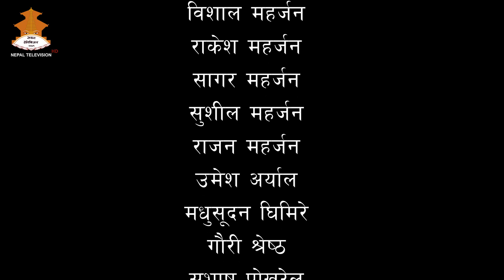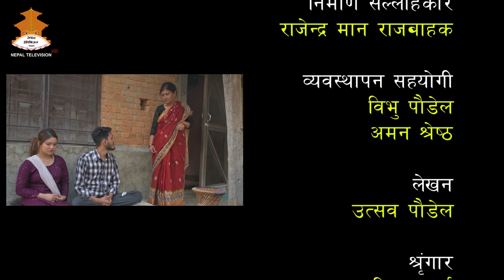BHAROSA YUWA MA: Part -37 || Nepal Television